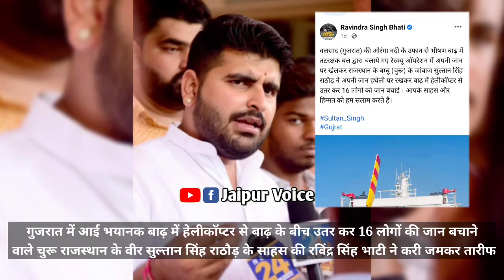16 लोगों की जान बचाने वाले वीर Sultan singh rathore के साहस की Ravindra singh bhati ने की तारीफ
गुजरात के वलसाड में भयंकर बाढ़ के बीच हेलीकॉप्टर से नीचे उतरकर 16 लोगों को एयर लिफ्ट करा कर अपनी जान की परवाह किए बिना बाढ़ के बीच उतरना और 16 लोगों की जान बचाना यह कारनामा राजस्थान के चुरू जिले के सुल्तान सिंह राठौड़ ने किया JNVU President ravindra singh bhati ने उनके इस अदम्य साहस और वीरता की तारीफ करी है